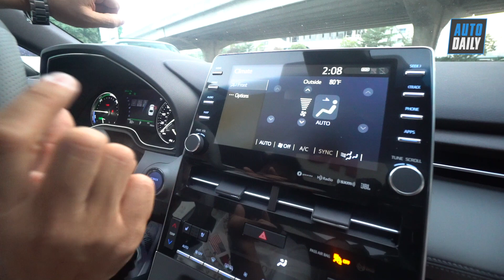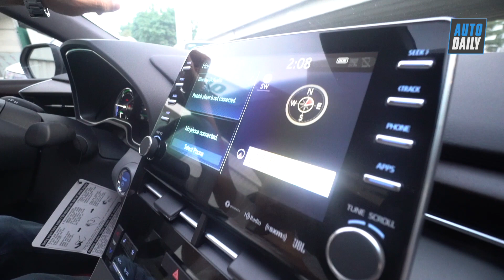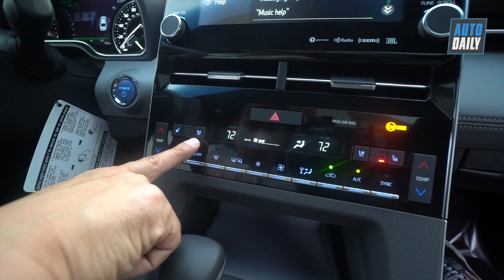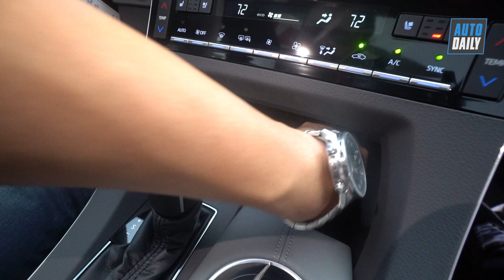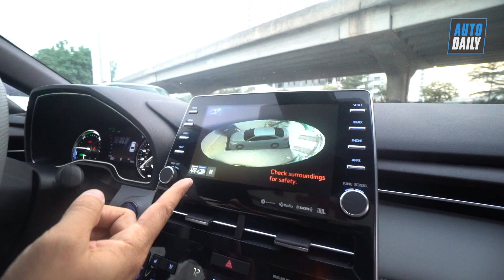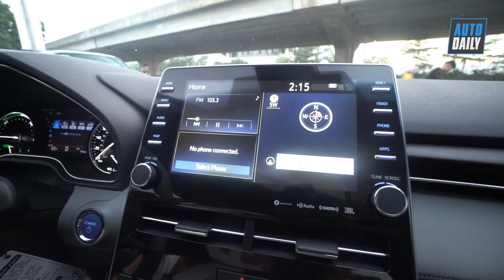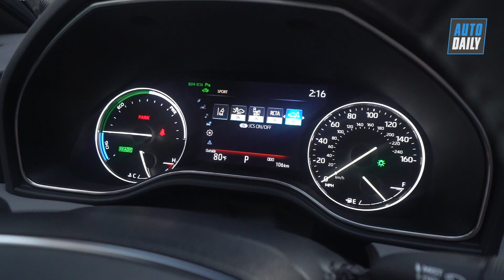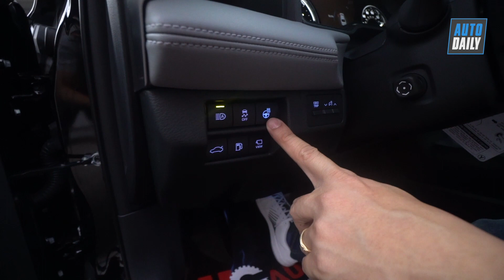Đánh giá xe Toyota Avalon 2020 nhập Mỹ giá 4 tỷ đồng, gấp 3 Toyota Camry, sánh gần bằng Mẹc S?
Đánh giá xe Toyota Avalon 2020 nhập Mỹ giá 4 tỷ đồng
Đánh giá xe Toyota Avalon 2020 nhập Mỹ 4 tỷ đồng, giá gấp 3 Toyota Camry, sánh gần bằng Mẹc S?
Giá bán 4 tỷ, Toyota Avalon 2020 nhập Mỹ có đắt không?